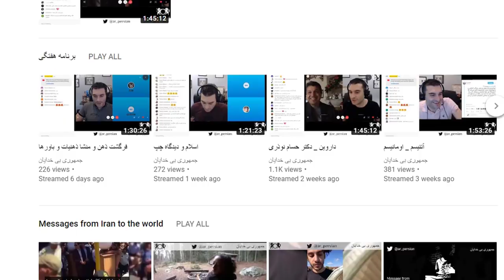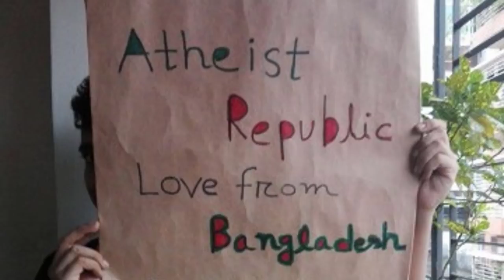Israeli Atheists Discuss Jewish Identity ✡️ Part 3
We talk to multiple atheists in Israel about atheism in their country, Jewish identity and the influence of religion on their government and society. We get different opinions on this from Israeli atheists so check out the other parts as well. Our third discussion is with Ilan Spector and Ben Heller from The Common Atheist